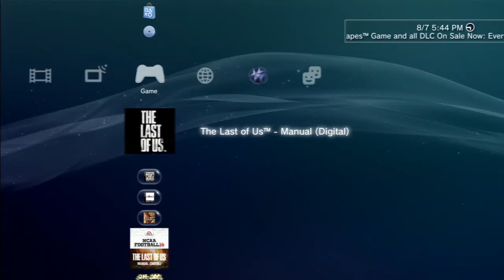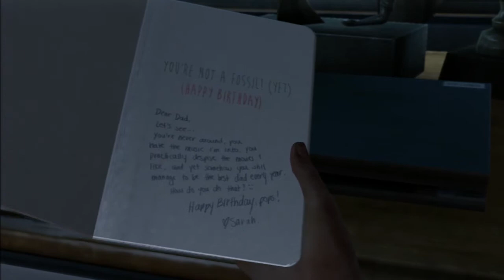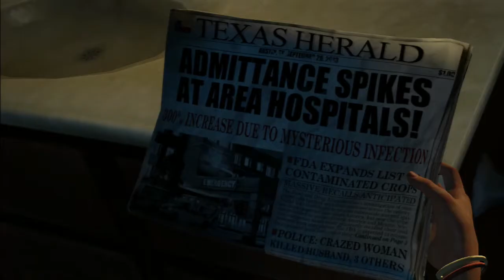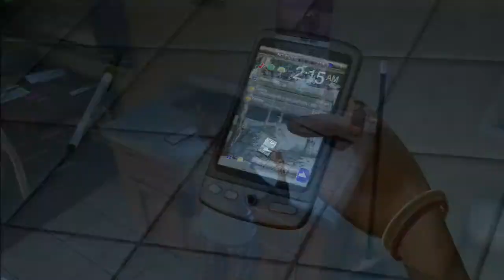Let's Play The Last of Us Part 1 - Zboy365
Check out more Video Game Reviews, Tips and Walkthroughs by Zboy365 at my website!

The Last of Us is a survival horror and adventure game. You control the character Joel as he travels across the country trying to fight off the dangers of a post apocalyptic world ravaged by a pandemic. Humans are being infected by a disease that causes them to go feral and turn into pseudo zombies! The Last of Us sticks you in situations where you can either sneak and use stealth to take out enemies or go in gun (and explosives) a blaze. The only issues is ammo is severely limited.

In this episode we get introduced to Joel, his daughter Sarah and his brother Tommy. They find themselves in a world turned upside down on a night that will define them forever...

The opening is very cinematic so there is not much to do in terms of shooting and playing. However, the events set the tone for the rest of the game as it takes an epic and dark turn. Enjoy!